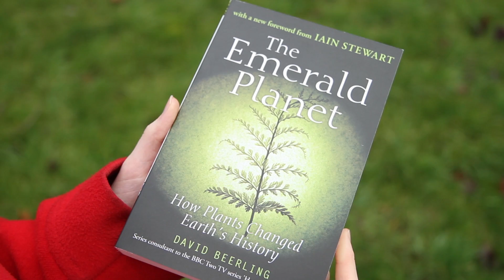How Plants Changed Earth's History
Fundamental science funded by NERC lies behind The Emerald Planet, a popular science book by Professor David Beerling, palaeoclimatologist at the University of Sheffield's Department of Animal and Plant Sciences. Piecing together the evolutionary puzzle of how plants shaped the earth's history and were affected by changes in environment, the book inspired a BBC television programme and a new generation of earth systems scientists.